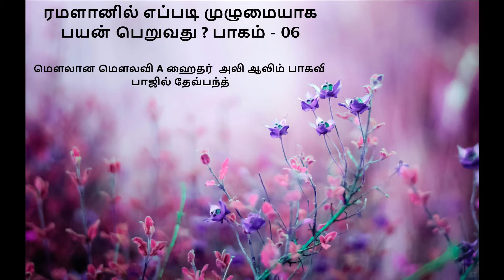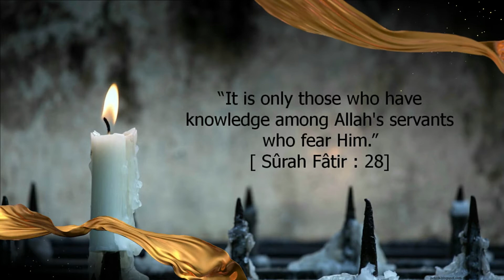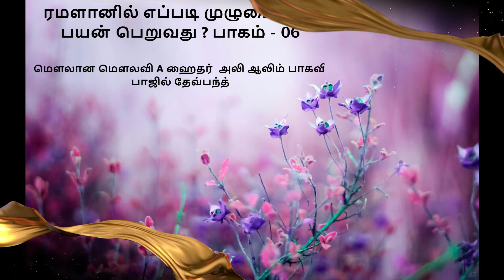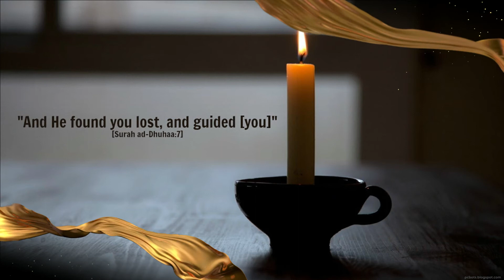ரமளானில் எப்படி முழுமையாக பயன் பெறுவது ? பாகம் - 06